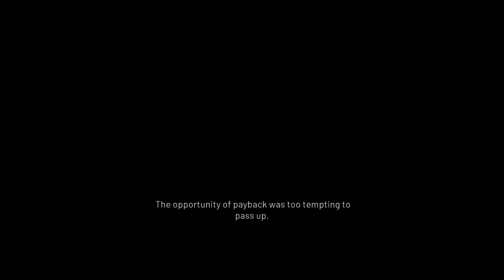NOSTALGIC MISSIONS!!? ► Land of War - The Beginning Gameplay Walkthrough Part 2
Land Of War

Assume duties of a soldier involved in numerous battles and skirmishes with fast advancing German war machine. Go to battle on foot, driving armored vehicles, or flying an airplane. Use weapons not featured in any other game and feel a good, nostalgic climate of the production like MOHAA or COD.

Tags(ignore): land of war,ww2 fps,ww2,fps,ww2 games,world war heroes: ww2 fps,ww2 game,ww2 fps games,fps games,fps game,cod ww2 fps,new ww2 fps game,cod ww2 fps guide,Ww2 fps games steam